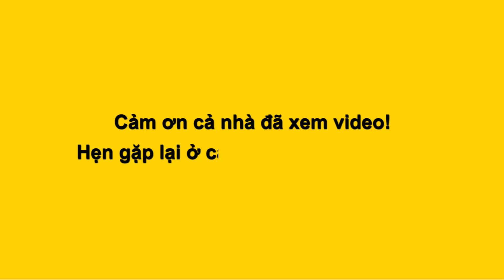Nguyễn Trung - Cẩm Nhung song ca vui nhộn Mùa xuân cưới em | Lô Tô Tân Thời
Hai thành viên Đoàn lô tô Sài Gòn Tân Thời: Nguyễn Trung và Cẩm Nhung có màn song ca cực hay